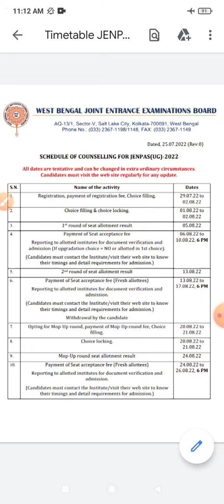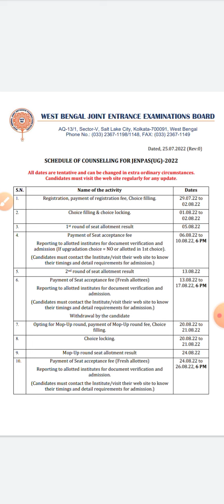JENPAS Rank Vs College. এই ভূল করলে বাদ।কতো রাঙ্ক সরকারি কলেজ?ছেলেদের কি খবর আছে?bscnursing